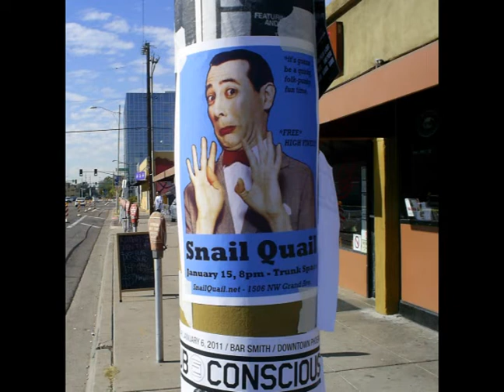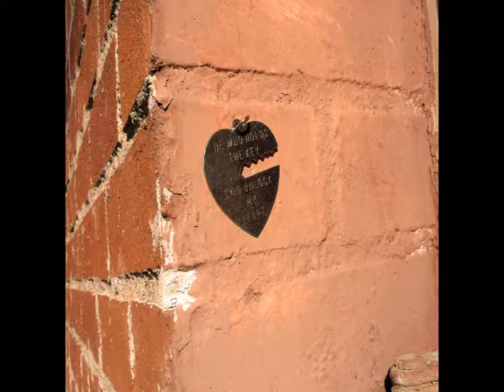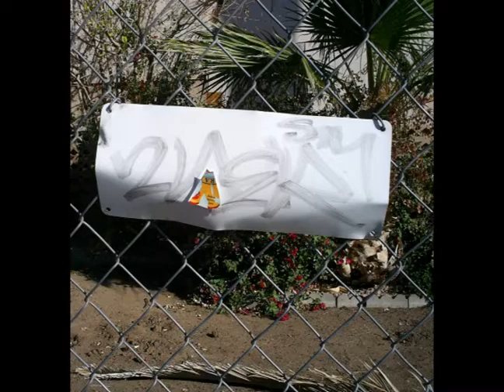Sukia ~ Vaseline and Sand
from cd Double Mono Action

"Produced with the help of the Dust Brothers for NickelBag, Sukia's record has a similar aesthetic to Beck's Odelay, also produced by the Dust Brothers. But it really belongs next to DJ Me DJ You in your collection of electrolounge.

The record is rife with freaked out electronics, weirdo voices and catchy beats."